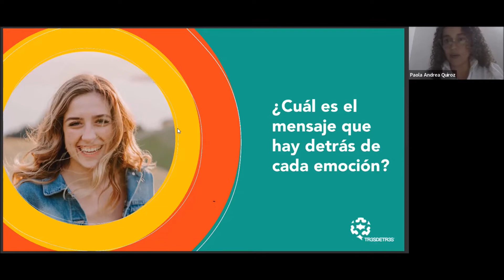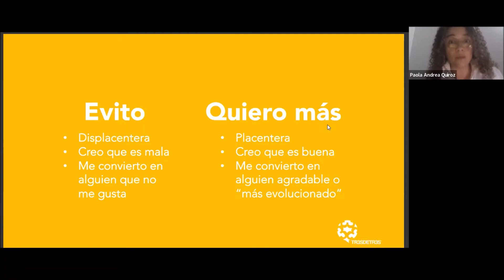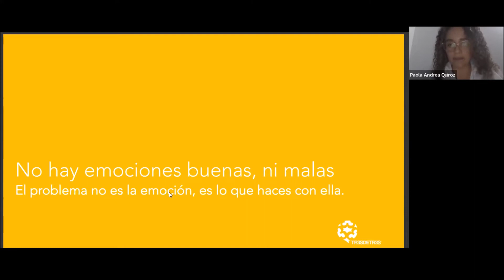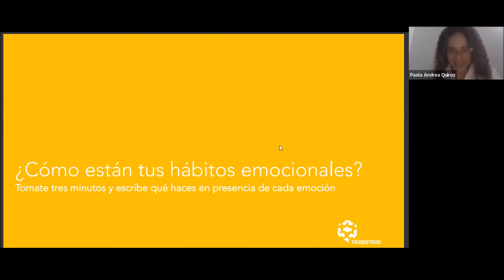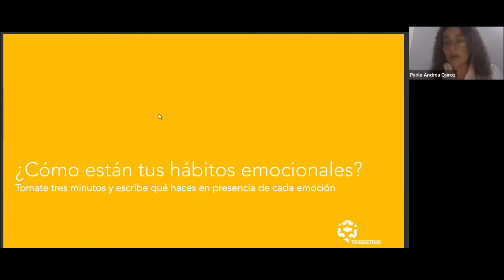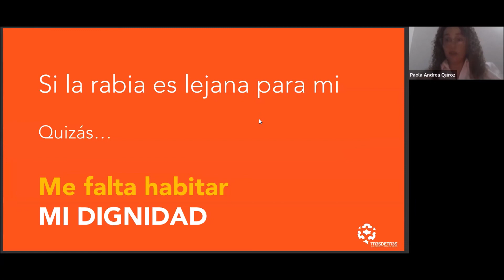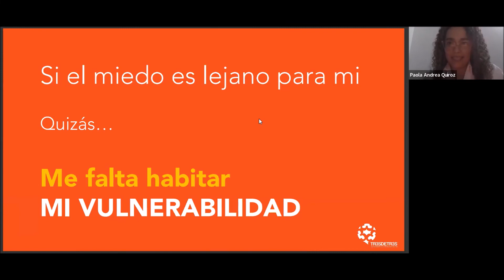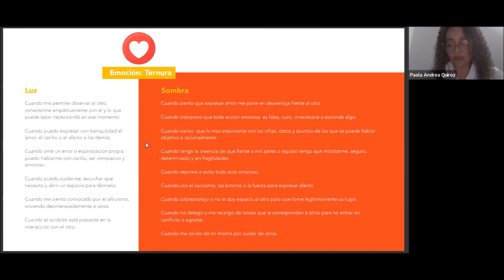Ciclo Virtual -Inteligencia Emocional parte 2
Encuentros Virtuales @comedal1096